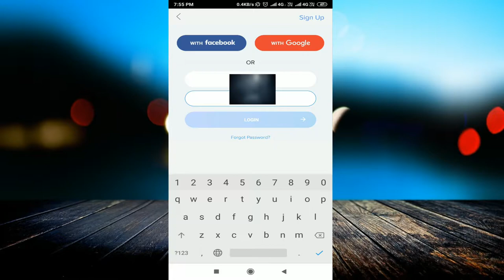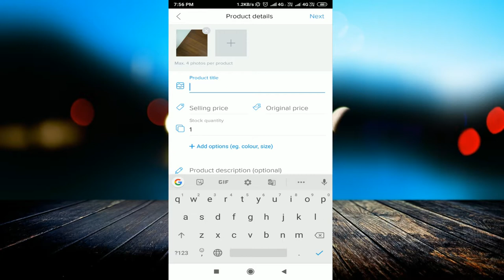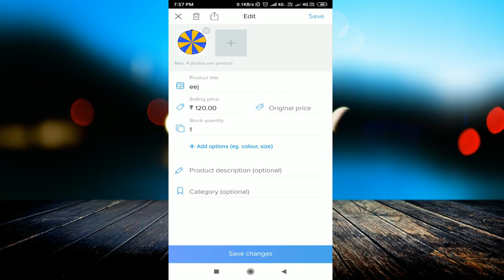Shopmatic app kaise use kare.|| Shopmatic app se paise kaise kamaye.|| Shopmatic tutorial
linked site.